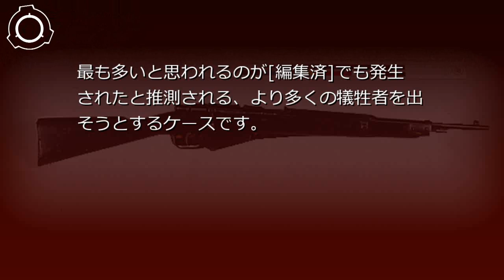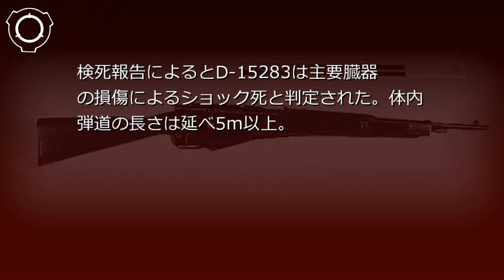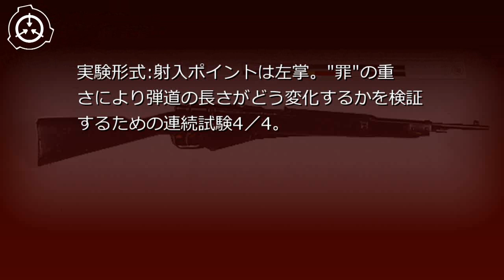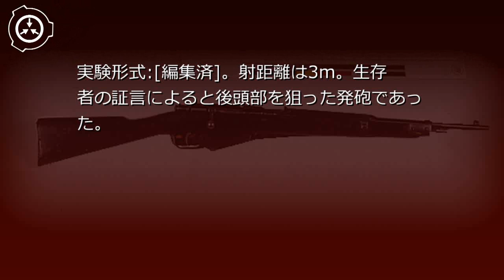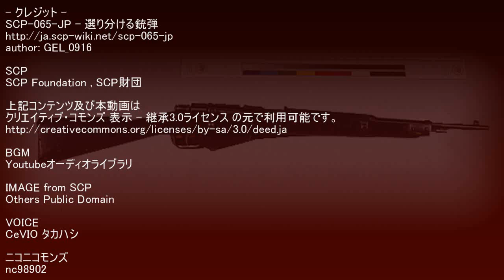SCP財団機密データ：SCP-065-JP - 選り分ける銃弾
SCP-065-JPは、6.5 mm×52 マンリッヘル-カルカノ弾を使用するイタリア製ボルトアクションライフル、カルカノM1938です。銃本体に刻印されたシリアル番号は、この銃がイタリア、█████の王立武器工廠で1940年に製造されたシリアル番号C-████である事を指し示していますが、これは公式情報と矛盾しており、収容以前のこの銃の来歴は不明です。レシーバー左側面に刻印されたメッセージを除いて、他のカルカノM1938と比較した結果、その特異性の原因と目される機構は発見されませんでした。 シナリオ読込型VRoidビューワ HachiViewerPlus